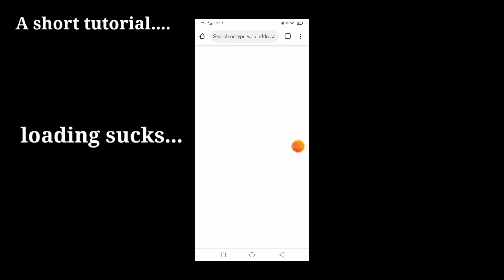soulmate colour meme // asta x noelle black clover //infinity talks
🐼open me.. 🐼

🦝𝚟𝚒𝚍𝚎𝚘 𝚜𝚞𝚖𝚖𝚊𝚛𝚢?

.so there's this trend called the soulmate colour meme thingy and I wanted to try it out my self!!!

𝙰 𝚕𝚒𝚝𝚝𝚕𝚎 𝚊𝚋𝚘𝚞𝚝 𝚝𝚑𝚒𝚜 𝚌𝚑𝚊𝚗𝚗𝚎𝚕

🌸I make anime gacha videos 🌸

🌈I'm weeb proudweeb🌈

🎥my names infinity (not my real name)

I love Japanese culture🇯🇵

This channel does not encourage illegal activities! All content provided by this channel is for general and fun purpose only!!!

               End of description box….

Close me 🌈